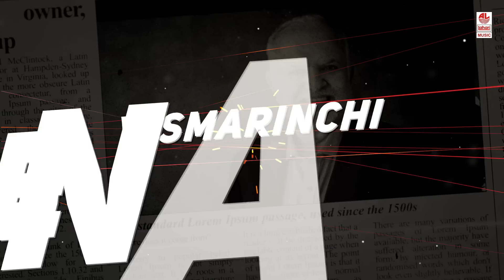Prashninchu - Lyrical | Vishwak | Ajay Kathurvar, Dimple | Venu Mulkala | Satya Sagar Polam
Watch Prashninchu Lyrical Video Song from Vishwak New Telugu Movie.

Starring Ajay Kathurvar, Dimple

Music Team:-
Song : Prashninchu
Singer : Hemachandra
Lyricist : Ramprasad Rao

Programmed by - Niru
Song Recorded at SA Media Lab
Mixed And Mastered by - Vinay Kumar
Recording Engineer - Venkat Dasari

Production: Golden Duck Productions.
Producer : Thatikonda Anandam Bala Krishan
Director : Venu Mulkala

DOP : PRADEEP DEV
EDITOR : K VISHWANATH
PRO : VAMSI- SHEKAR
EXECUTIVE PRODUCER : RAVIKANTH JALAGAM
LINE PRODUCER : M UDAY BHASKER
PRODUCTION MANAGER : ALLURI CHANDRASEKHAR